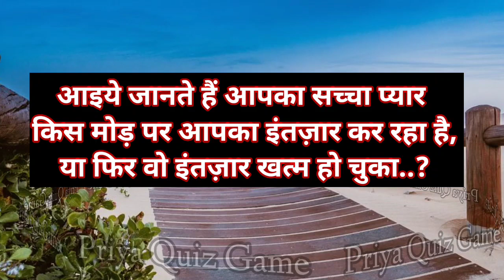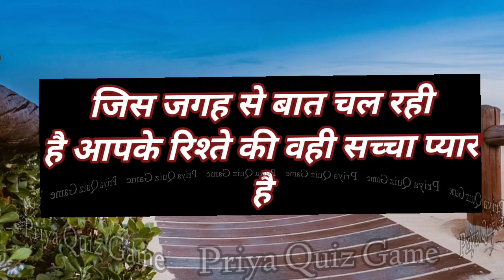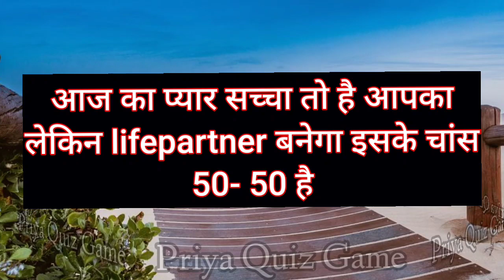aaiye jante hai aapka sachcha pyar kis mod par aapka intzaar khatm ho chuka | love game